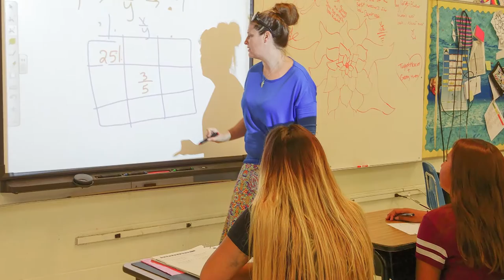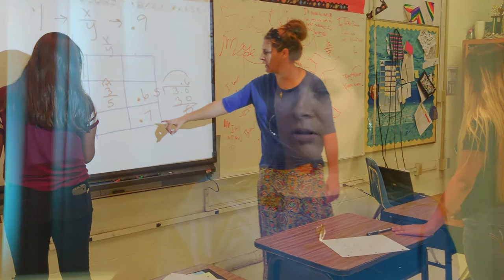Lindsy Brajkovic: Sacramento County Teachers of the Year 2017 Interview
An interview with the Elverta Joint School District Teacher of the Year 2017. The Sacramento County Teachers of the Year program recognizes excellence in teaching within the county's schools. Participating districts nominate individual teachers to receive this special recognition. At the Teachers of the Year awards recognition dinner, two teachers are identified as the Sacramento County Teachers of the Year and are then eligible to participate in the statewide competition.

The comments made in this video don't necessarily represent SCOE's positions, strategies, or opinions.